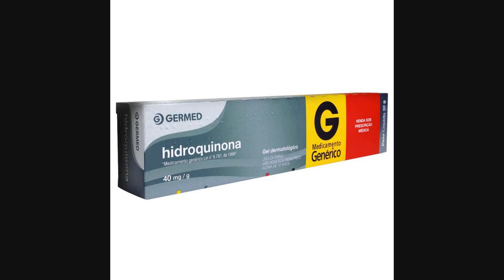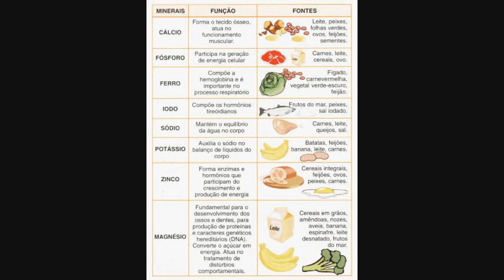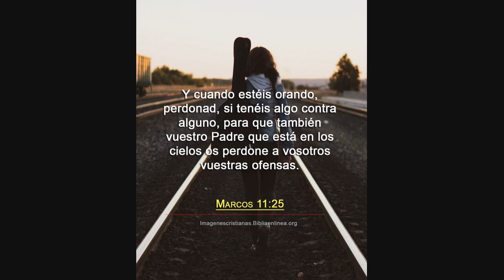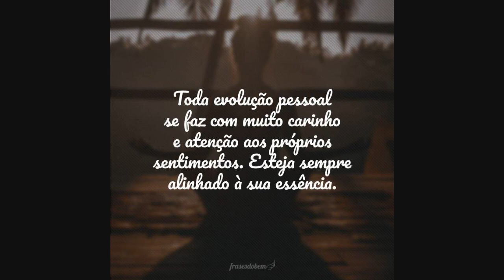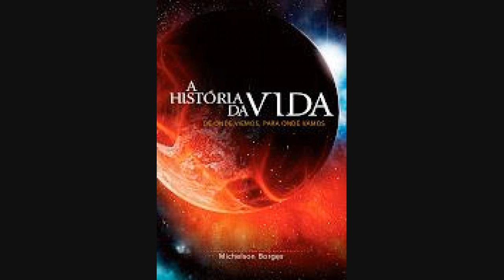O Tempo De Exposição Ao Sol Que Pode Ajudar O Coração, O Humor E O Sistema Imunológico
Todo mundo sabe da importância do protetor solar. Mas a verdade é que nossos corpos precisam de sol.